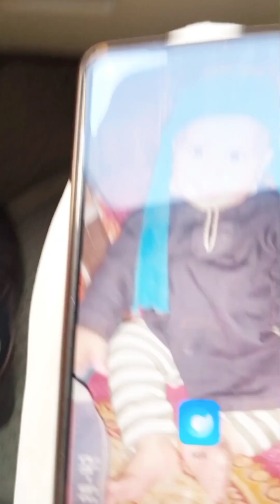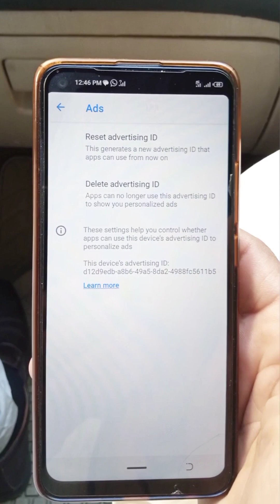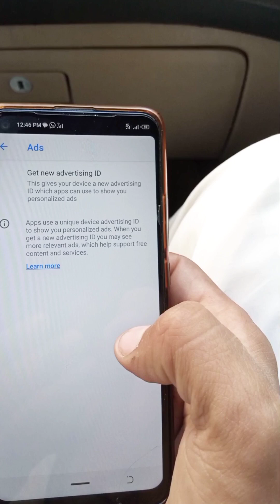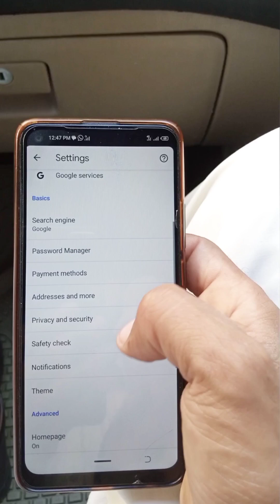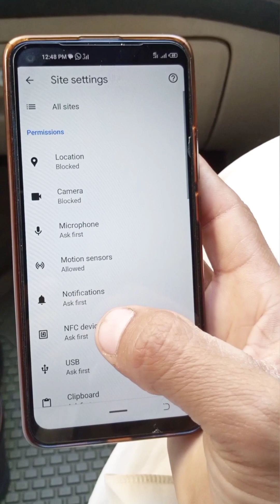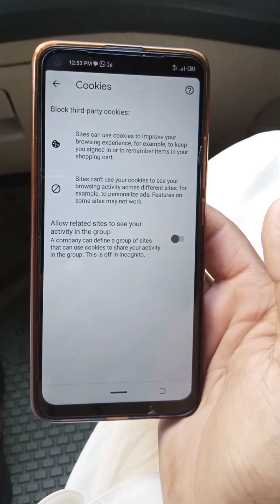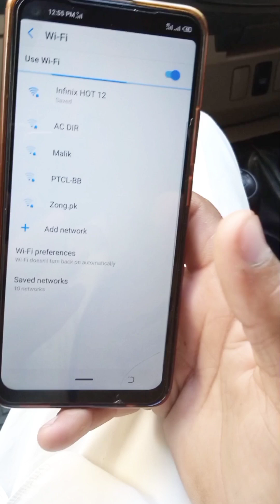How To Stop Ads On Android phone | How To Block Ads Android Mobile Screen | Ads kaise band kare 2023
How To Stop Ads On Android phone | How To Block Ads Android Mobile Screen | Ads kaise band kare 2023, Ads Kaise Band Kare, How To Stop ads on Android phone

kabhi hamare mobile per bht behooda aur ghair zarore ads atay hai Jo k ham chahtay hoe bhi band nahe kar sakte. es video Mai Jo setting Mai nay bataya hai wo band Kary ads automatically band honge.

your queries Solved:

Ads kaise band kare 2023,
all ads kaise band kare,
how remove ads android phone,
mobile par any waly ads ko kaise band Karen,
Add Kaise band Karen mobile main,
How to stop ads any android phone’

most watch this video 👇

 • How to turn off activities history in Facebook...